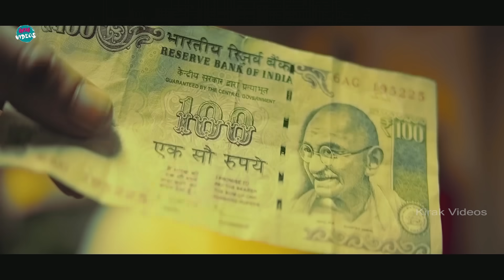Sharwanand And Prabhas Srinu Comedy Scene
Watch and Enjoy Sharwanand And Prabhas Srinu Comedy Scene |  @KiraakVideos ​